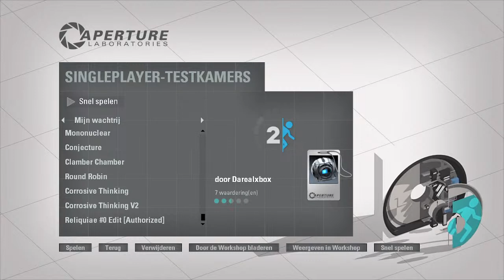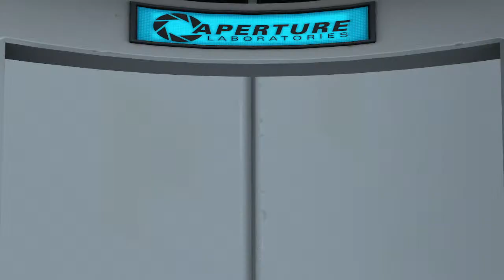ComPeTItion #2: Feedback Stream #1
Join me while we appreciate all the submissions to the second ComPeTItion!
The last map played was very difficult and will be attempted again in the next stream.

Timestamps:
00:00 - Setting up the stream
04:50 - "Mini-mono remake" by darealxbox
13:10 - "Principle" by EVILLOL
48:50 - "Trio" by ComandrTNT
1:09:00 - "dimentionaly different" by mr_mece
1:21:50 - "Blueprints" by Aleksey
1:59:00 - "Machinery" by klaus.sfc01
2:45:35 - "More Creative Reasoning" by NeonSkyline
2:52:00 - "Action at a Distance" by SuperAiderton
2:59:00 - "Caddisfly" by E L Y T R O N
3:17:00 - "临摹" by ShiYun
03:30:30 - "Periscoping" by Mausgeburt